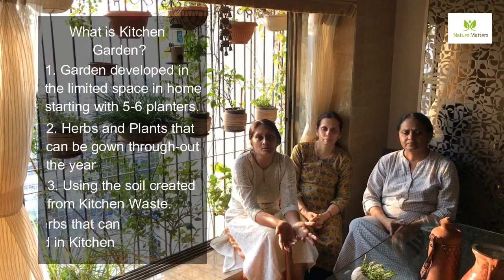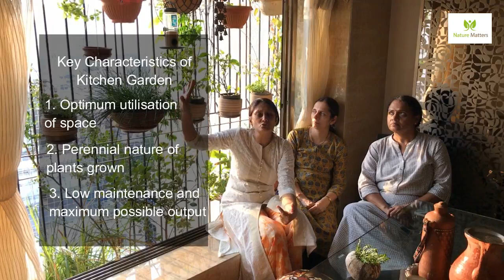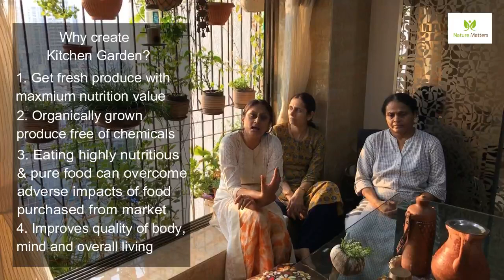Kitchen Garden: The Purvi Shah Way - Part 1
Purvi Shah, a nature enthusiast is promoting her concept of Kitchen Garden amongst people living in the cities. Listen from her the Concept of Kitchen Garden over a series of episodes on Nature Matters. Do leave your feedback or questions for Purvi in the Comments below.